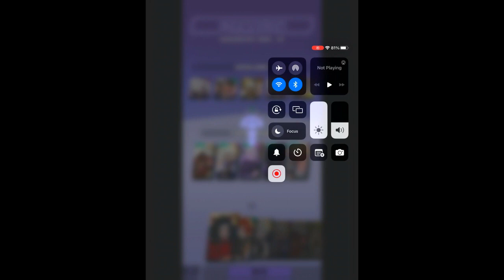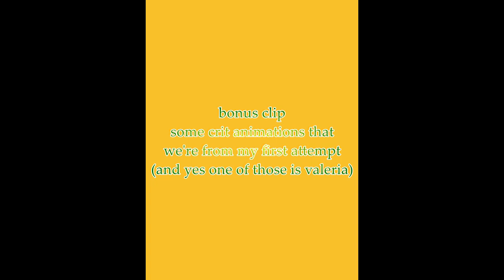Dislyte Tower of Reincarnation ep 4 of 4 Valeria's trial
the last tpwer of reincarnation is abit late but that's not the point anyway hope you enjoy seeing the second attempt at the trial and yeah also the event story for chapter 1 will arrive soon so stay tuned for that